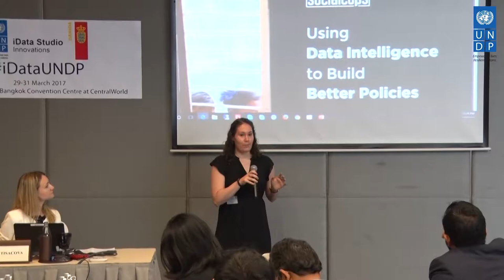Using Data Intelligence to Build Better Policies